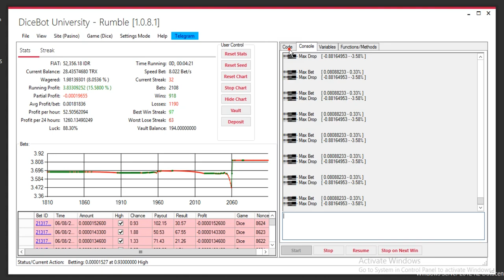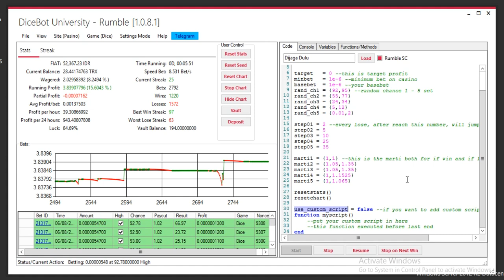Super random, hi profit if you'are lucky with Paksinyo...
Rumble Python Version, bot that can be used on different devices: laptop, smartphone (via termux), rdp, vps.
Rumble on DICEBot, can play both DICE and LIMBO for site: Pasino, Wolf, Stake. KENO available only on Pasino.